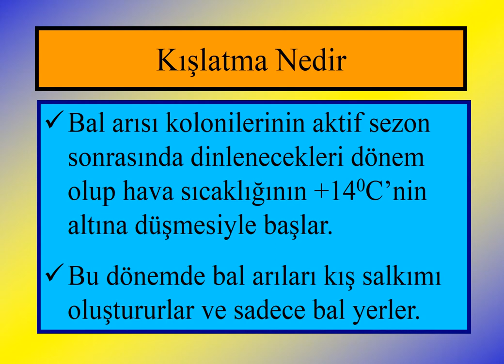76 ARICILIK - ARI KIŞLATMA